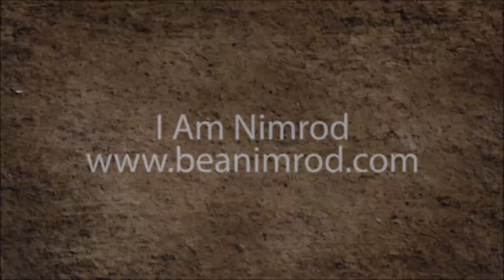"Shed Hunting Nimrod Family Style" - Shed Hunting 2018 PWTL Eps 6 - Nimrod Outdoors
2 firsts on this episode of PWTL as the Entire Nimrod Family gets out in the hills for some serious shed hunting. Watch as Little Joe and Madi pick up their very first sheds. Leave us some comments below and let us know how old you were when you picked up your very first shed.

Tell them at Checkout that Nimrod Outdoors sent you

Others Companies we Support